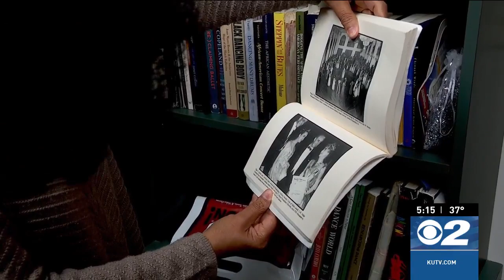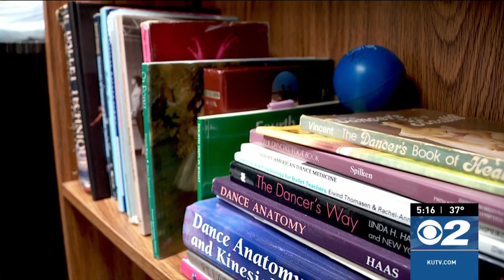U of U associate professor enlightens students on Black history in ballet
The trailblazing research being done by Joselli Deans, Ed.D. cannot be overlooked.

Her ongoing work in presenting Black history in the world of ballet has grabbed the attention of faculty the University of Utah School of Dance — an institution considered to be one of the oldest and largest dance programs in the country.

“Learning is not a task, it’s not a chore, it’s a lifestyle,” Deans said.

She is helping to take the U’s School of Dance to the next level.